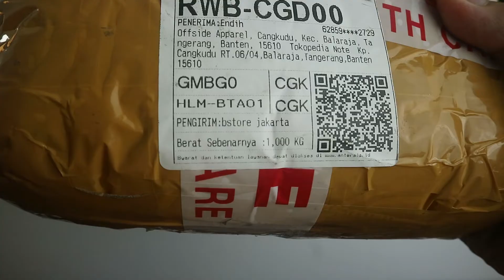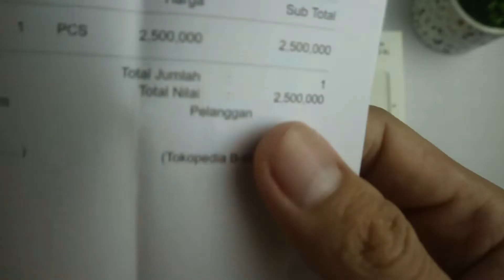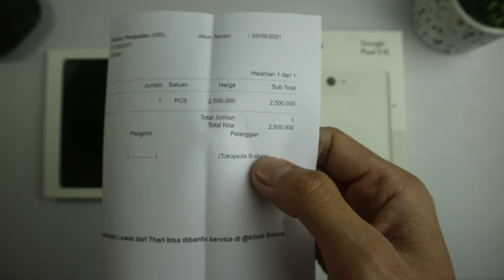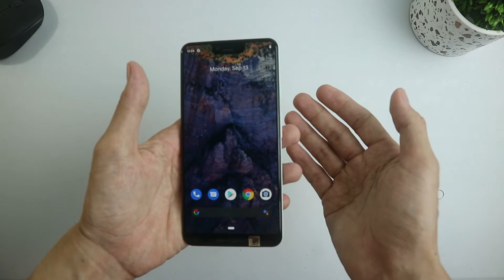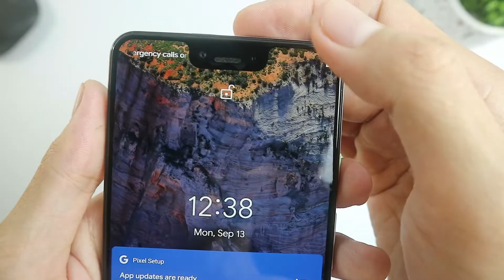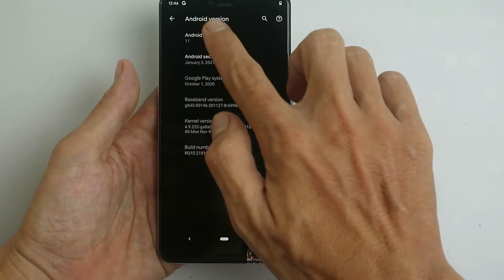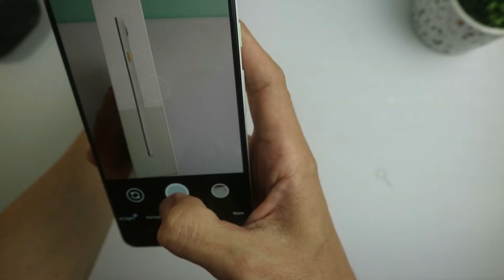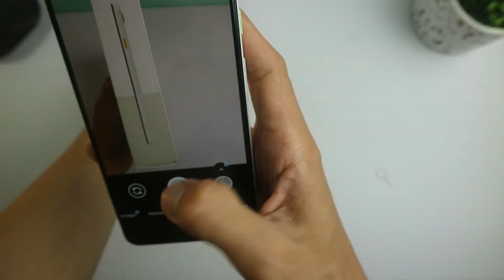UNBOXING GOOGLE PIXEL 3 XL, beli di Bstore_Jakarta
Rekomendasi Smartphone kelas atas harga 2-jutaan.